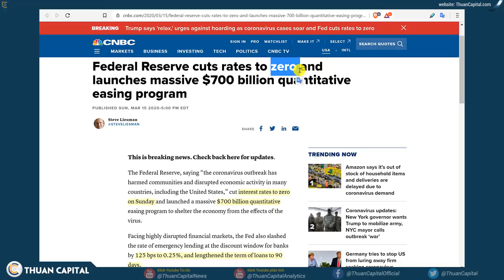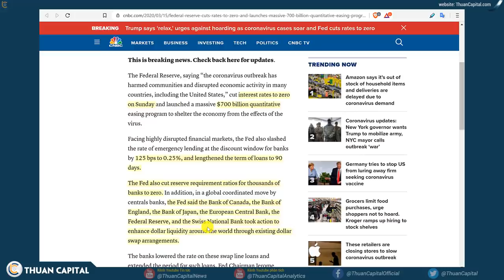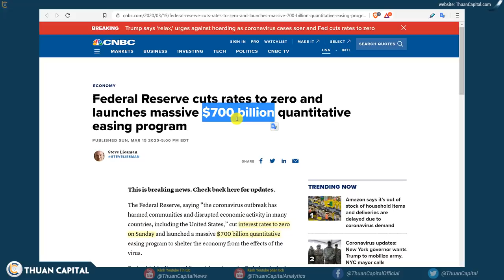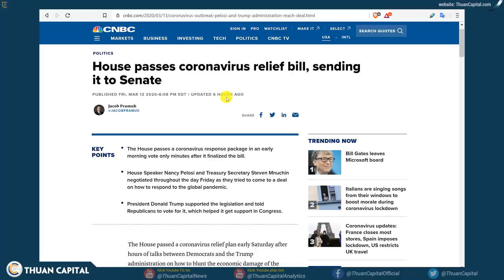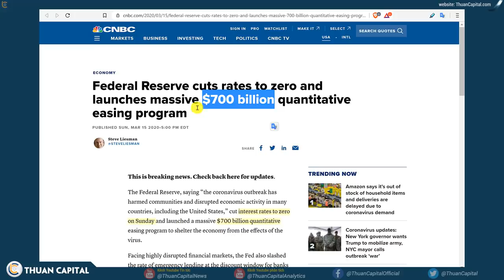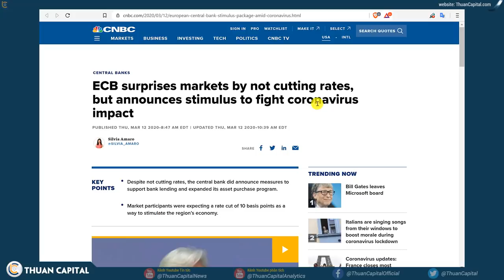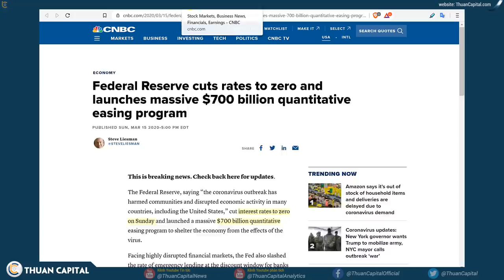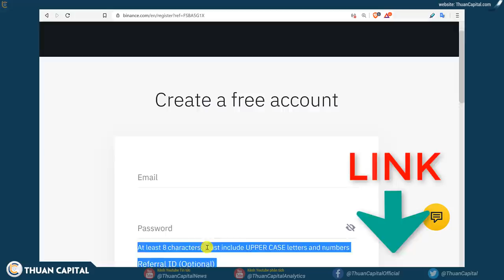526 - BREAKING NEWS - Cục Dự trữ Liên bang giảm lãi suất về 0% và bơm số lượng khổng lồ 700 tỷ USD